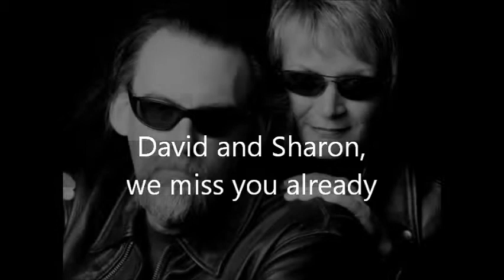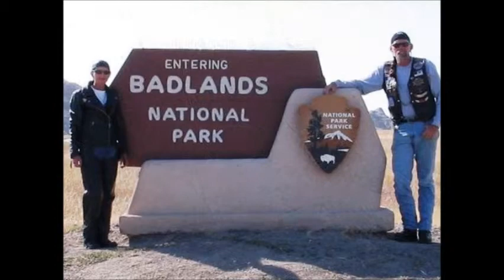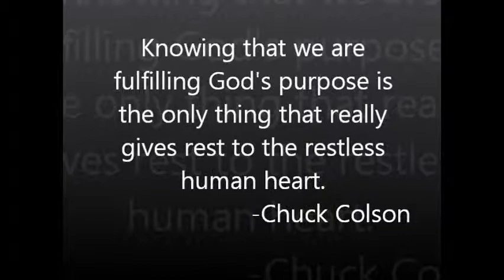Middendorf Tribute 2011